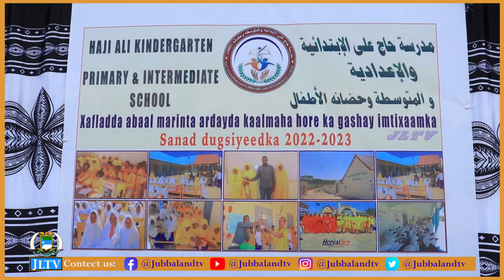Xaflad lagu abaal marinayay ardayda kaalmaha hore ka galay imtixaanka sanad dugsiyeedka 2022-2023...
Xaflad lagu abaal marinayay ardayda kaalmaha hore ka galay imtixaanka sanad dugsiyeedka 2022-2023 ee dugsiga Hoose iyo Dhexe ee Xaaji Cali ayaa lagu qabtay degmada Qardho.